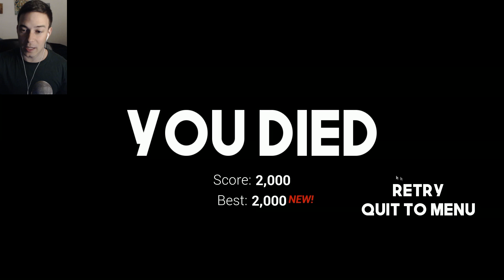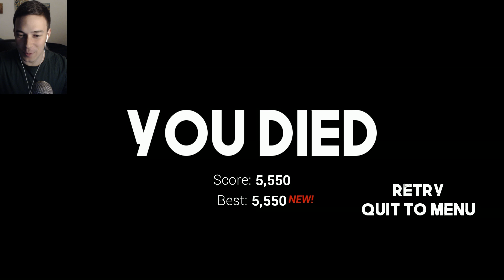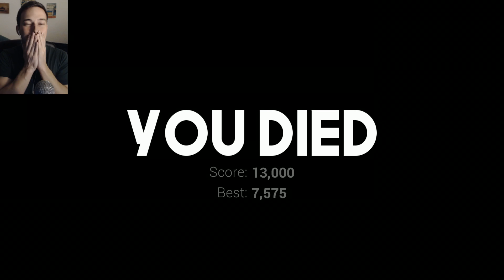COMPLETAMOS THOSE NIGHTS AT RACHEL'S 2 RELOADED Gameplay Español (COMPLETO)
Muy buenas! Those Nights at Rachel's 2 Reloaded! Completamos la segunda entrega de Those Nights at Rachel's.